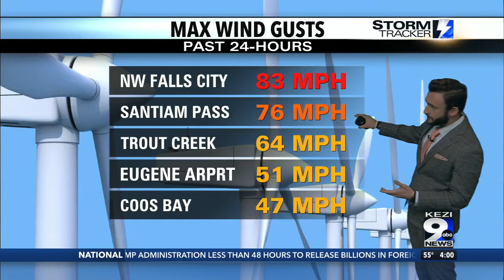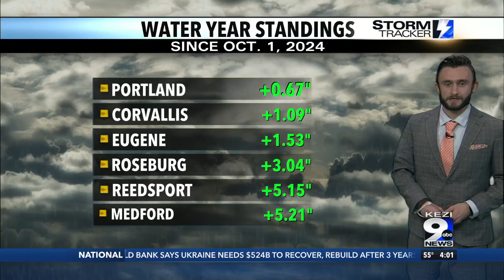Atmospheric river helps keep Oregon's water supply up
Heavy rainfall has led to an improved water year so far for most of Western Oregon.